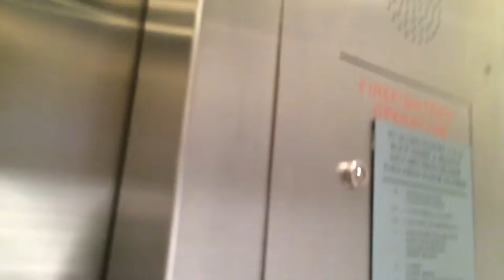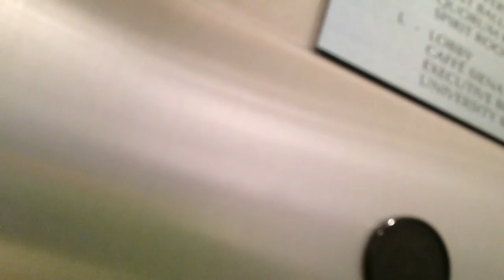ThyssenKrupp Traction Elevators at the Holiday Inn, Charlotte, NC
Unfortunately, the Holiday Inn is locked once again. These elevators are still nice, and if you go to ride them during checkin, you can hitchhike like I did.